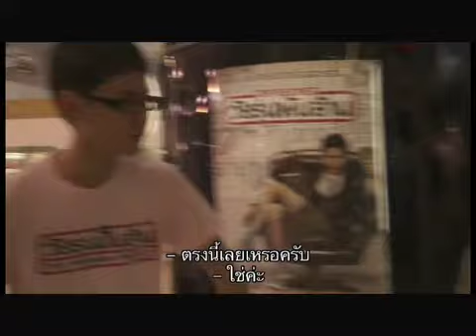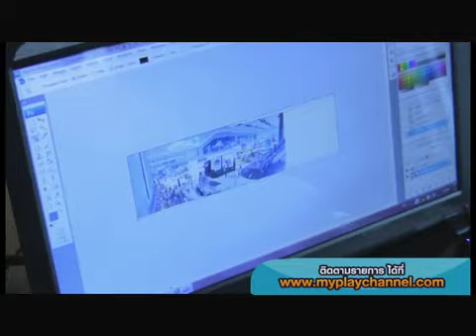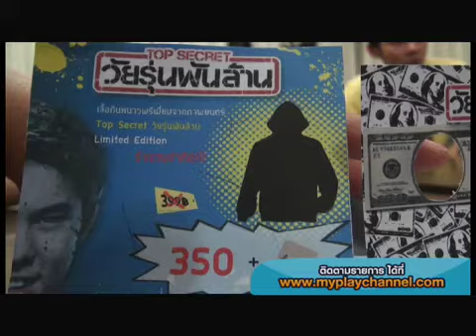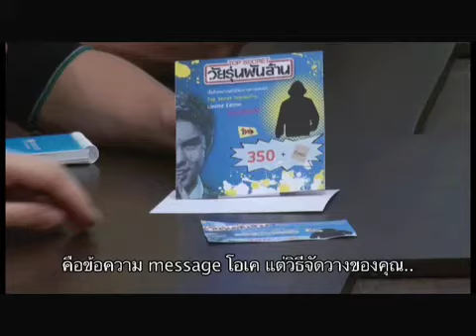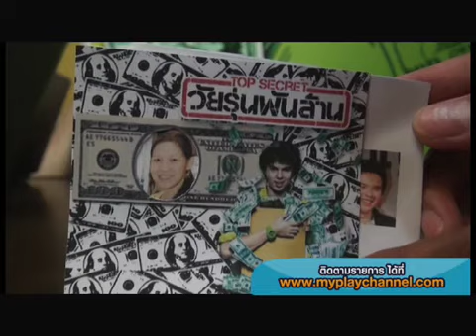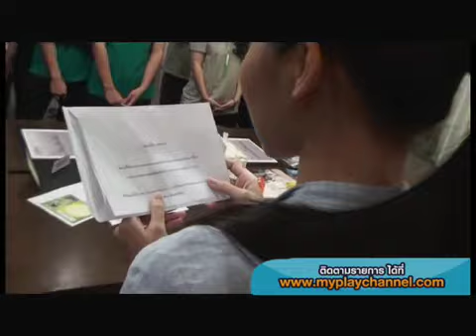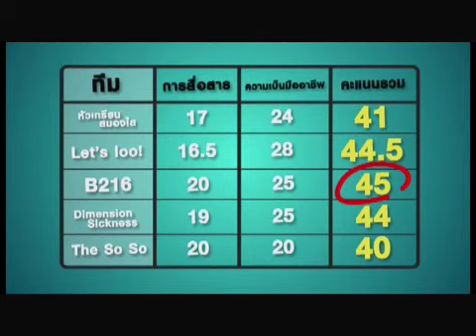รายการวัยรุ่นปั้นล้าน Ep.7 [3/5]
สัปดาห์ที่แล้วผู้แข่งขันทั้ง 5 ทีม
ได้เสร็จสิ้นในการทำของ Premium ไปได้ด้วยดี
และสัปดาห์นี้ ทั้ง 5 ทีมได้รับภารกิจใหม่จากกรรมการ
นั่นก็คือ พวกเขาทั้ง 5 ทีมต้องออกแบบบูธสำหรับขายของ
ตามสถานที่ ที่พวกเขาจับฉลากได้

แค่ทำของ Premium ก็เจออุปสรรคมากมายแล้ว
แล้วสัปดาห์นี้ พวกเขาจะต้องออกแบบบูธสำหรับขายของ Premium ของพวกเขา

พวกเขาจะต้องออกแบบบูธได้ในรูปแบบไหนนะ
แล้วพวกเขาต้องเจออุปสรรค หรือ ปัญหาในการปฎิบัติภารกิจครั้งนี้หรือไม่

และมีเซอร์ไพร์เมื่อ มาดามมด จากรายการ ภาษา Plaza
มาเยี่ยมน้องถึงห้องที่โรงแรม
จะเกิดอะไรขึ้นบ้างเนี่ย น้องจะดีใจแค่ไหน ต้องติดตาม

ร่วมเป็นกำลังให้พวกเขา 5 ทีมได้ใน
รายการ วัยรุ่นปั้นล้าน The Premium Project
ทุกวันศุกร์ เวลา 20:00 น. ทางช่อง Playchannel ที่เดียว
และติดตามดูรายการย้อนหลังได้ที่